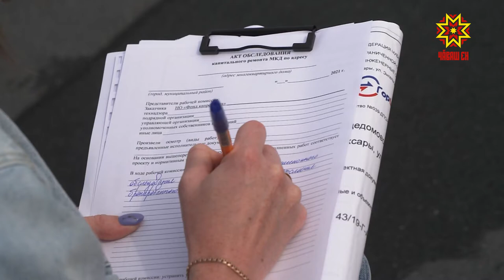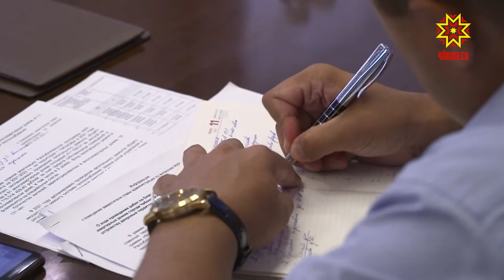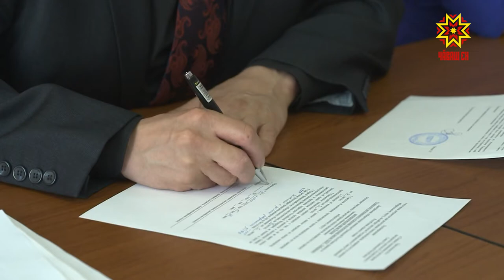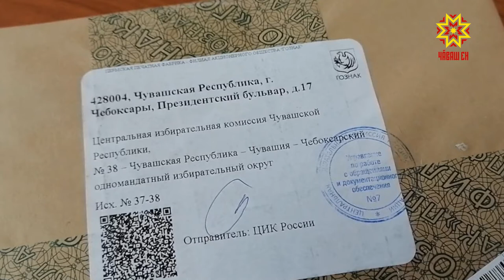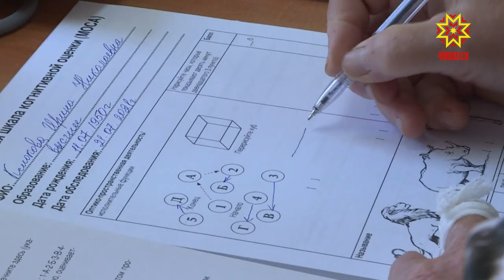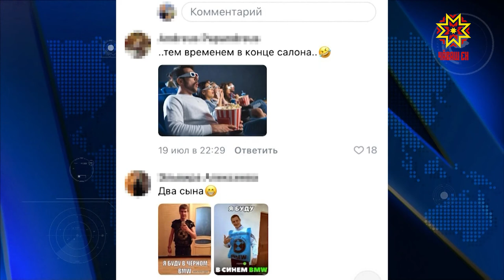Республика 22.07.2021 на русском языке. Вечерний выпуск